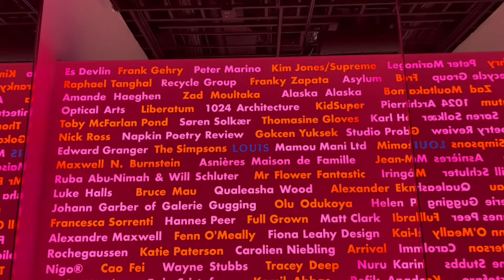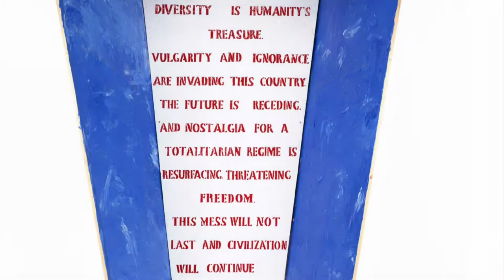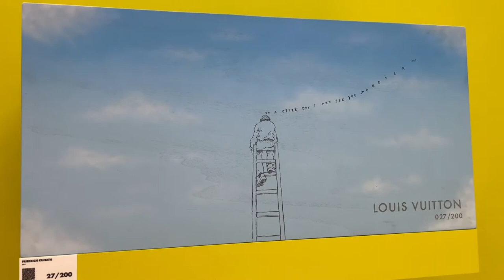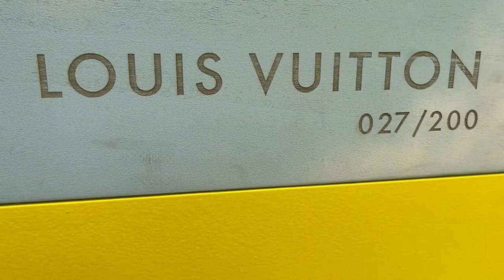LOUIS VUITTON EXHIBITION - Beverly hills, Rodeo drive CA | ka-series Lizel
exhibition @louisvuitton  held in Beverly hills, Rodeo drive Ca

LVMH Moët Hennessy Louis Vuitton, commonly known as LVMH, is a French holding multinational corporation and conglomerate specializing in luxury goods, headquartered in Paris.

- Wikipedia